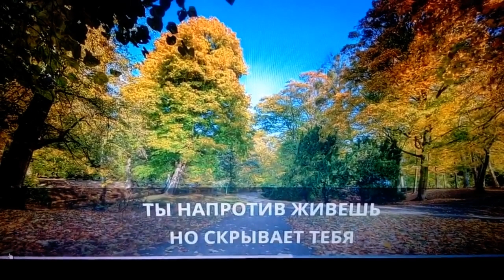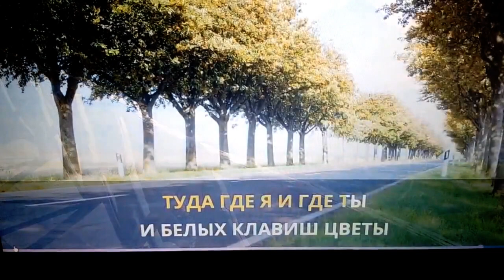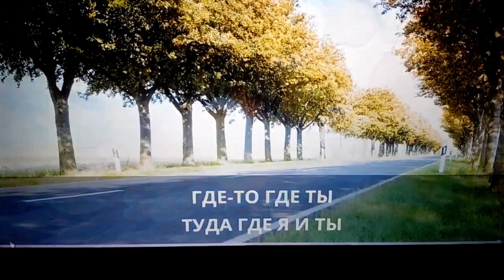Иванушки International - Где то (karaoke)